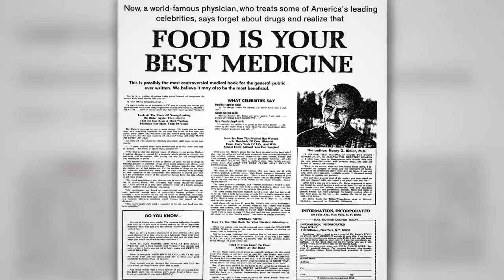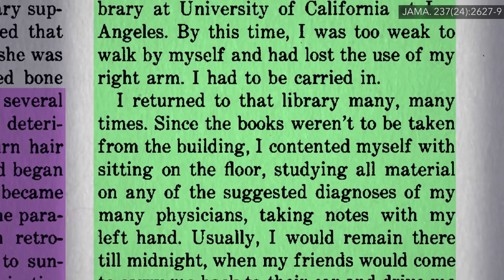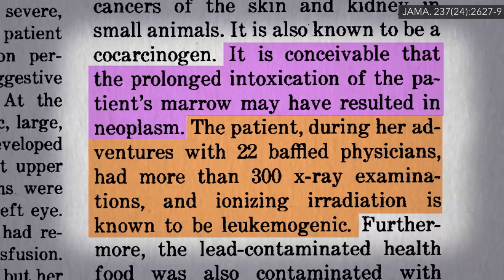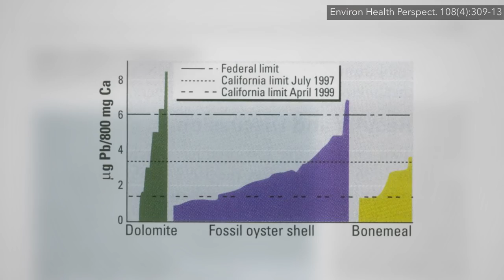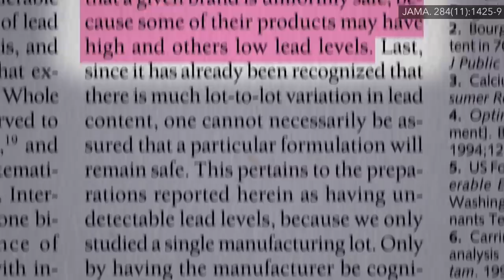Lead in Calcium Supplements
Does calcium citrate and calcium carbonate have as much lead as calcium supplements derived from dolomite and animal bone?

Wow, wasn’t that an amazing story? And just so incredibly sad.

Here’s the pregnancy video I mentioned: Should Pregnant Women Take Calcium Supplements to Lower Lead Levels?

Even if supplements had no contamination, check out my videos Are Calcium Supplements Safe? and Are Calcium Supplements Effective?

What about dairy sources of calcium? See Is Milk Good for Our Bones?

Have a question about this video? and someone on the NutritionFacts.org team will try to answer it.

Want to get a list of links to all the scientific sources used in this video? You’ll also find a transcript and acknowledgments for the video, my blog and speaking tour schedule, and an easy way to search (by translated language even) through our videos spanning more than 2,000 health topics.